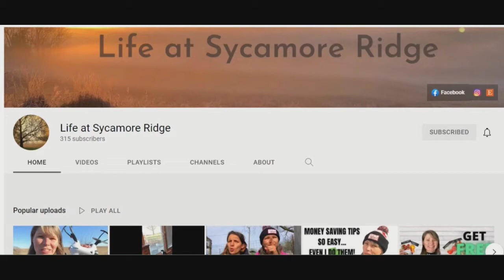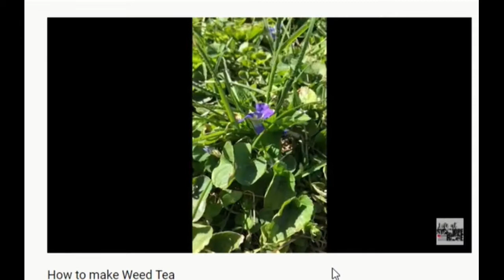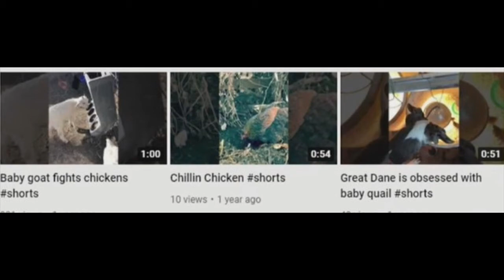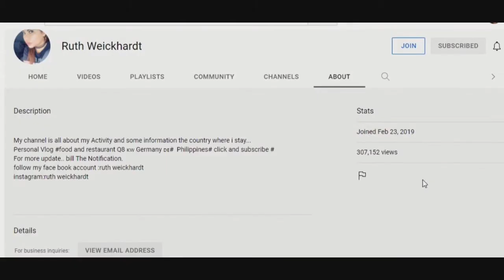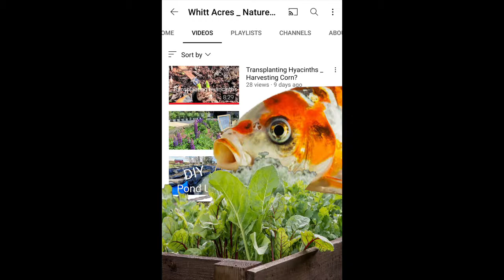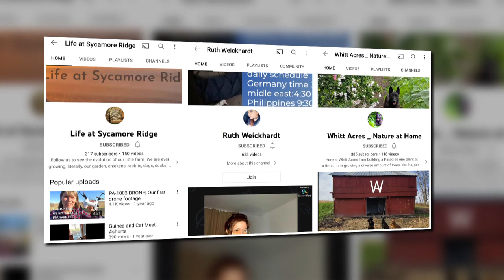Sunday Shoutouts 113